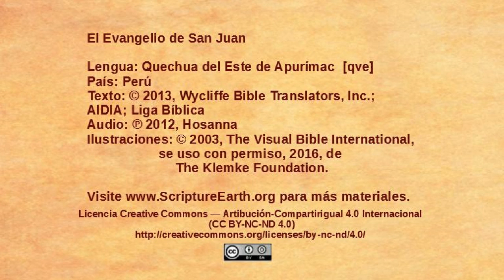Quechua Apurimac - Juan 14.1-14 - El único camino a Dios [qve]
Una selección del Evangelio de Juan en el idioma de Quechua del Este de Apurímac del Perú. [qve]
Visita ScriptureEarth para más materiales.